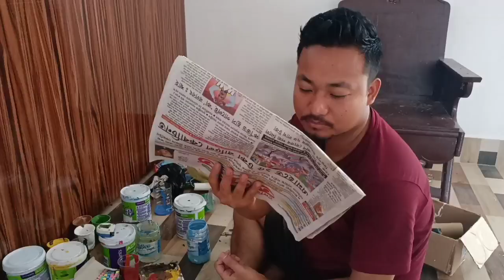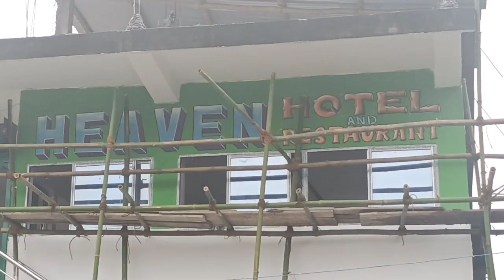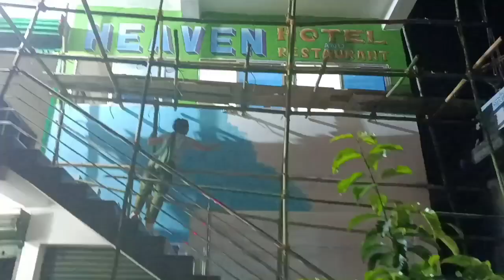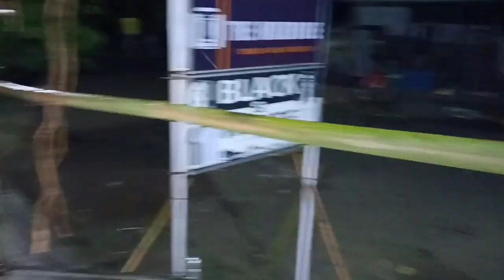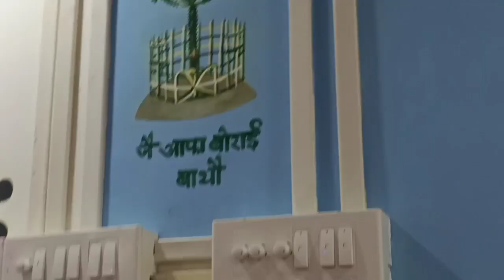OMG😳Goa Lwithwni Guwar Somaina Saogari Akibai Naibabw Ohaya/Paintings by Maosuma/ Chayasri Basumtry